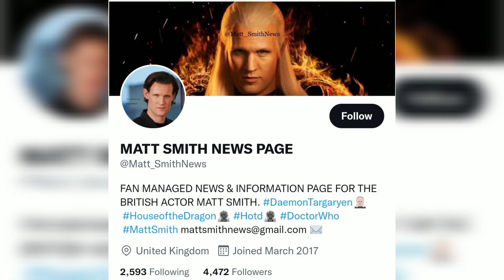The Millionaire Lifestyle Of "House of the Dragon" Star Matt Smith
If you’re a Game of Thrones fan, you’re probably very excited about House of the Dragon! Get the inside scoop of Matt Smith’s luxurious lifestyle, cars, mansion, and more on The Wealthy Few!

About The Wealthy Few:
Dive into the exclusive world of the elite. The Wealthy Few takes you on a journey into the lives of the world’s richest actors, billionaires, and stars. Here’s a glimpse at some of the world’s most luxurious places, expensive belongings, a day in the life of the wealthy, and how the richest spend their billions.